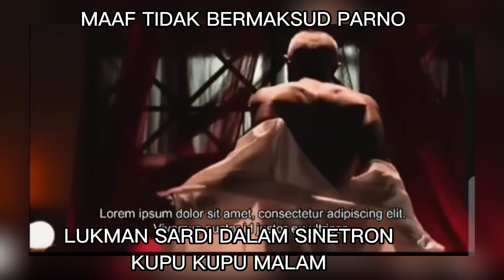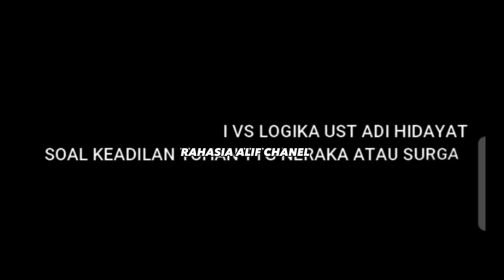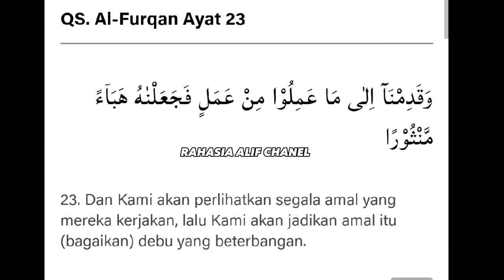LUKMAN SARDI SETELAH MURTAD PEMAIN FILM PARNO